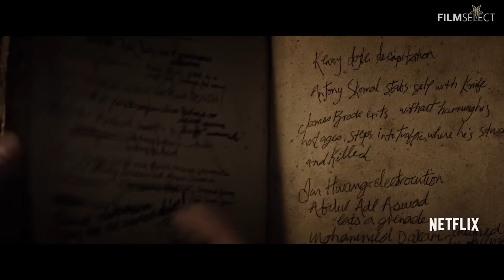DEATH NOTE Trailer 2 Español (2017)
Aquí está el Trailer 2 de "Death Note" 2017